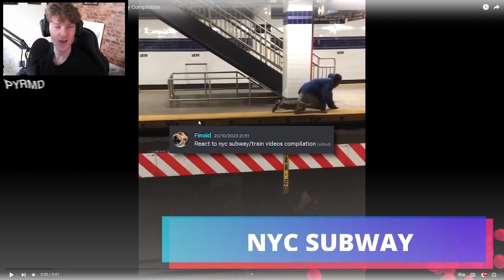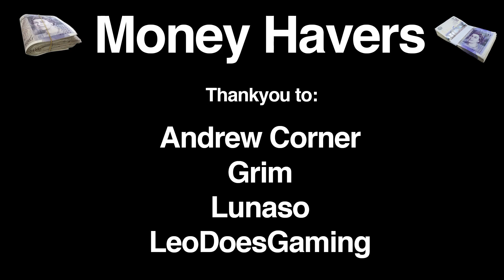Some of the CRAZIEST things ive ever SEEN on NYC Subways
NYC is completely wild, literally nothing there makes any sense at all. Its like one big buggy game map where all of the AI is just doing the most random things imaginable.

Lux Bike
Glow Bike
Tron Bike
Descenders
Skate
Skate 2
Skate 3
Skate 4
How To
Mountain Biking
PYRMD
ThePYRMD
Pyramid
Pyramid Descenders